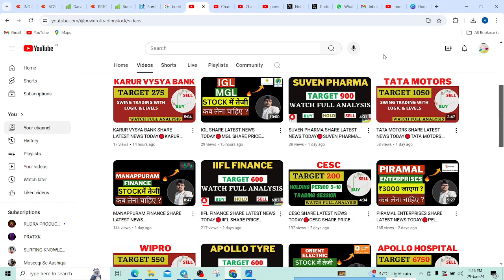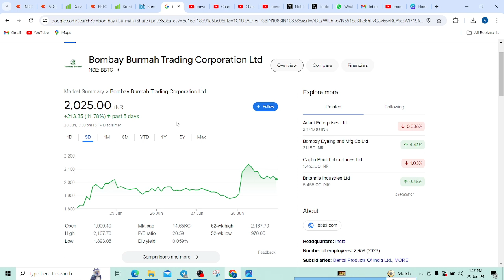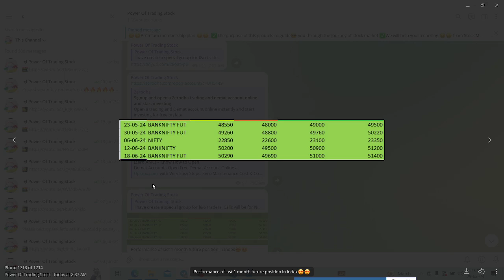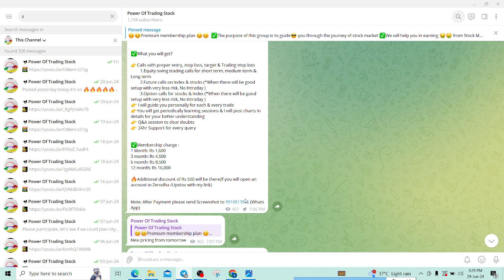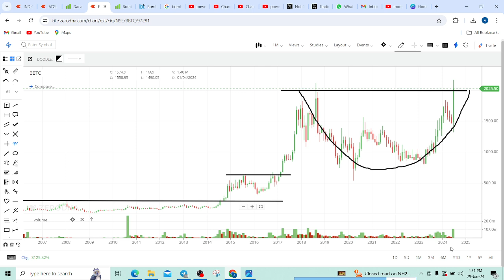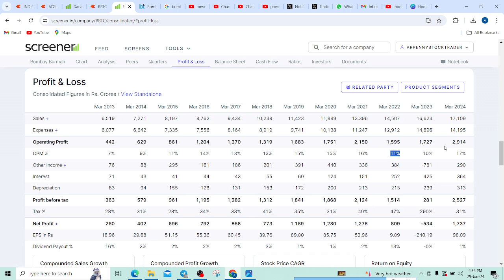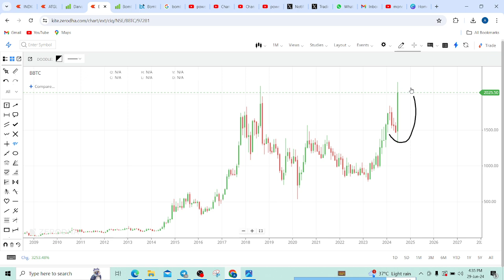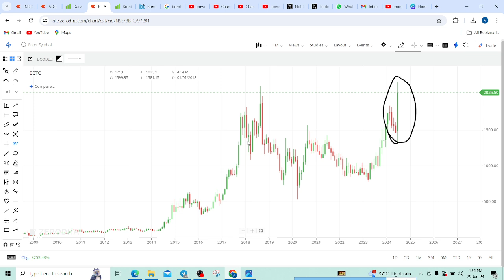BOMBAY BURMAH TRADING SHARE LATEST NEWS TODAY🔴BBTC SHARE PRICE TARGET TOMORROW🔴BBTCC SHARE ANALYSIS🔴